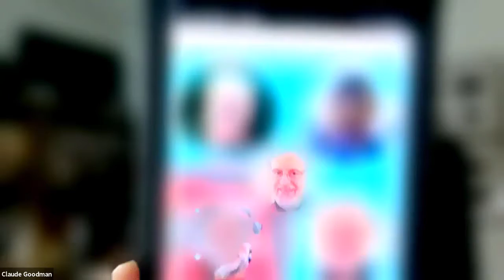Global Innovator Summit Breakout: Jutta Treviranus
The National Academy of Medicine (NAM) held its inaugural Healthy Longevity Global Innovator Summit in September 2021, with support from Johnson and Johnson Innovation and The John A. Hartford Foundation. The event was virtual and held over three days, September 13, 14, and 22, and featured an immersive, interactive digital venue with unique opportunities to engage and connect.

The Innovator Summit honored the 154 international Healthy Longevity Catalyst Awardees from 2020 and bring together industry leaders, academics, researchers, scientists, and entrepreneurs whose work contributes to the field of healthy longevity. Attendees learned about the early-stage, award-winning innovations, hear from leaders in the field of healthy longevity, and take advantage of various opportunities to interact directly with other attendees, with a view to fostering interdisciplinary and cross-sector collaboration.

Six simultaneous breakout sessions led by expert discussants, who present their work and background, followed by Q&A and open discussion.

Basic & Biomedical Science, Clinical Medicine
Social Science, Public Health, Policy
Data & Computer Science,  Healthy Technology, Engineering